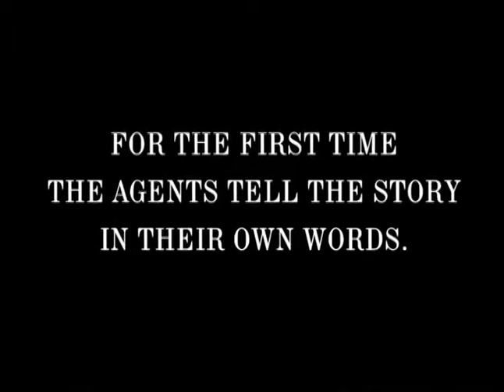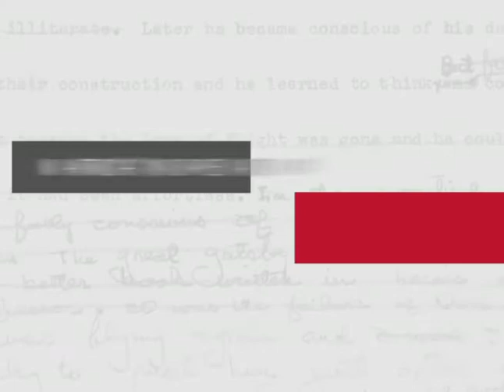Behind the scenes on THE KENNEDY DETAIL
Watch and read as the men of JFK’s Secret Service detail tell what happened on that fateful day in their own words.